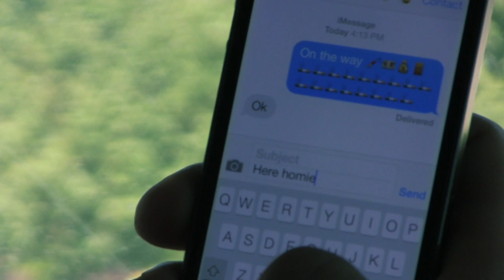Chetta Cheese - Day in the Life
a portrait of local rapper artist chet "chetta cheese" bosworth